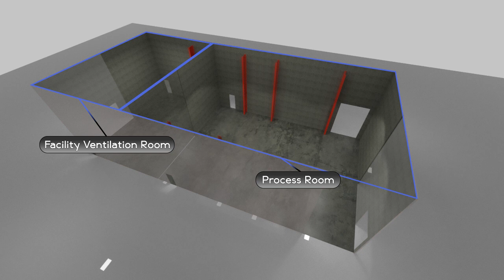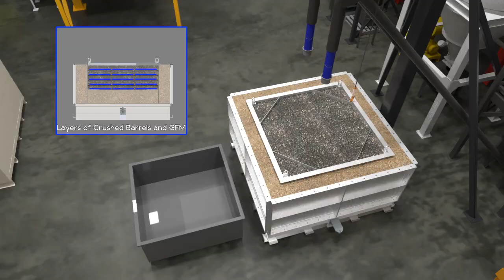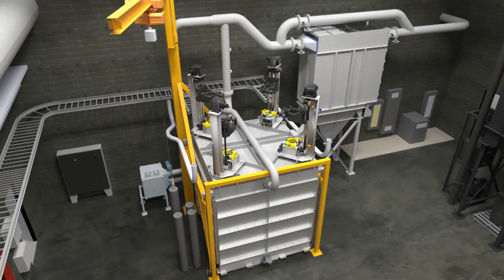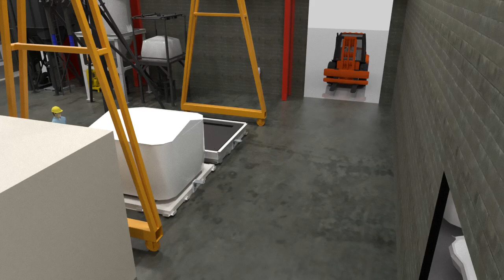Veolia Nuclear Solutions' GeoMelt® Richland System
The GeoMelt® technology converts radioactive, hazardous, and mixed wastes into a volume-reduced robust, obsidian-like inert glass form for safe disposal. The GeoMelt® Richland System is the third GeoMelt® facility in operation and is located at the Perma-Fix facility, close to the Hanford site (U.S.A). Veolia Nuclear Solutions will use its GeoMelt® Richland System to treat radioactive contaminated sodium wastes shipped in Fermi Drums that were received at the Idaho National Laboratory in the 1980s.